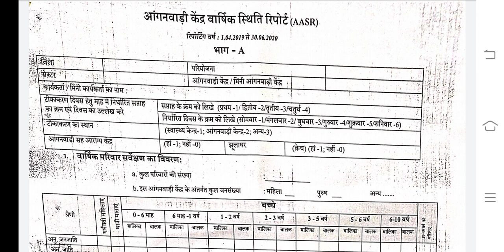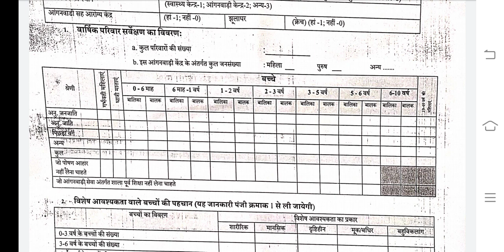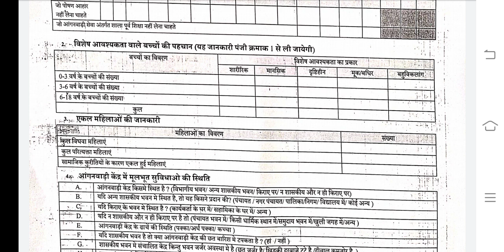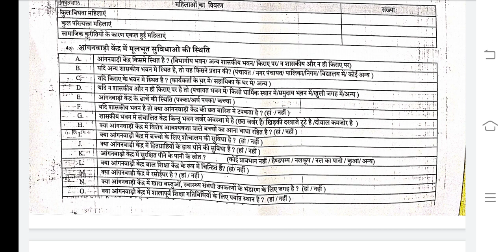वाषि॔क स्थिति रिपोर्ट कैसे भरे ? आंगनवाड़ी 2021 part 1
new update ke liye .

Share kr do sb jagh